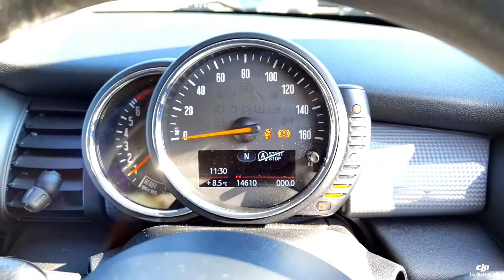Prestige Bransgore - Mini Cooper HV66XEH